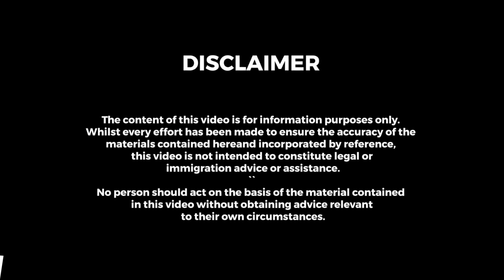Are you Eligible for 186DE?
Direct Entry (DE) Stream 186:

This visa lets skilled workers, who are nominated by an employer, live and work in Australia permanently.

With Direct stream 186 visa, you can

1. live, work and study in Australia indefinitely
3. apply for Australian citizenship, if eligible
4. enrol in Australia’s public health care scheme, Medicare
5. travel to and from Australia for 5 years

You must:

1.  have an occupation that is on the list of eligible skilled occupations
2. have at least 3 years relevant work experience, unless you are exempt
3. have a positive skills assessment, unless you are exempt
4. Travel

Looking to secure your future in Australia?Join us as we break down eligibility criteria, application processes, and the benefits of making Australia your new home. Whether you're seeking better opportunities or a fresh start, the 186DE visa could be your ticket to a brighter future!

Sydney Office: 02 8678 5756
Suite 6, Level 1, 24-28 First Ave, Blacktown, NSW 2148

Adelaide Office: 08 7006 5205
Aurora Building, Suite 511, 147 Pirie St, Adelaide, SA 5000